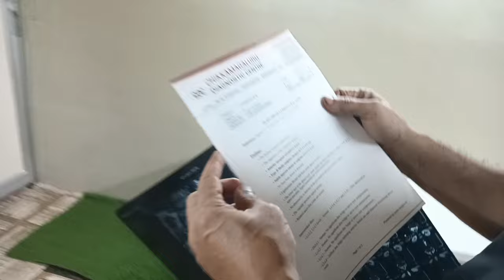khasim bone setters